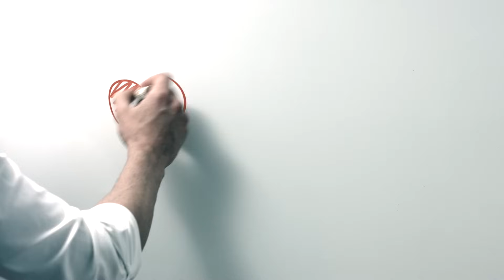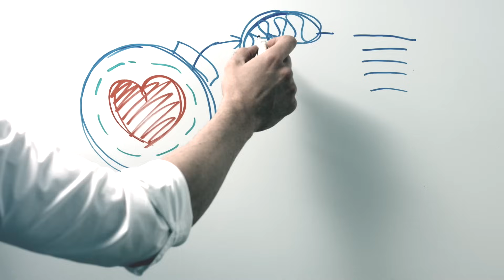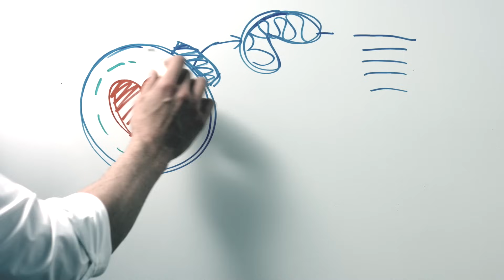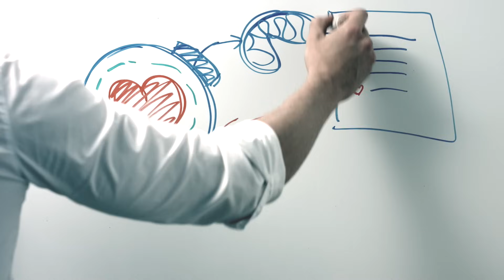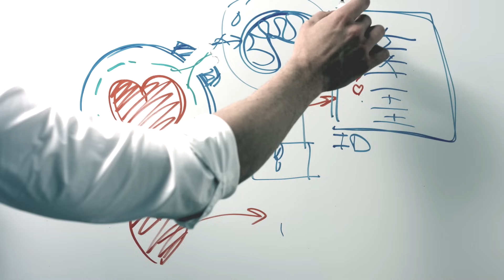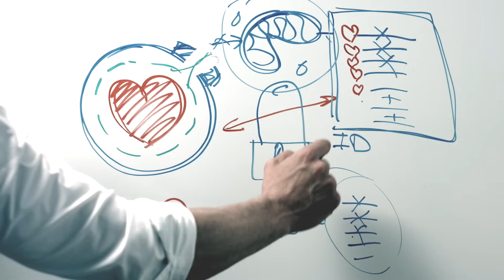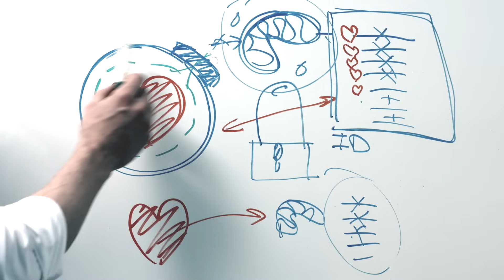How to stop a drug addiction FOREVER: #1 Real cause of addiction revealed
Overcoming Drug Addiction - the real root cause revealed, so we can heal the root instead of endlessly fighting the symptoms.

Only when we know the real cause, we can heal the root and therefor automatically liberate ourselves from every other DRUG ADDICTION-symptom too, like not being able to stop taking drugs, drug cravings, moodiness, bad temper, feeling powerless, loneliness, relational problems etc.

You don’t have to feel ashamed for the fact that you are addicted to something. Because without any exception, most people are first addicted to something or someone, before the real root of the problem arises.
The only difference might be that some people are better in hiding their addictions behind a mask than others. Until their mask cracks obviously.

Only if we know what the real root of the problem is, we will know how we can STOP OUR DRUG ADDICTION completely  and for once and for all.

A DRUG ADDICTION comes down to FEAR, fear for feeling what we would feel, without any distraction from DRUGS.

To end the root of the problem together with all it’s symptoms for once and for all, and therefor to shine the light onto our ‘dark’ addictions or fears, I came up with a drawing to show you.

If you wish to gain more insights about this, please
I'll see you in the video's 💎🍀🙏🏼